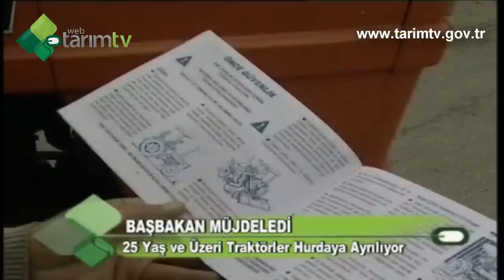Başbakan müjdeledi 25 yaş ve üstü traktörler hurdaya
Traktör üreticilerinin 3 yıldan bu yana beklediği haber geçtiğimiz günlerde Başbakan Recep Tayyip Erdoğan'dan geldi.
Sanayici şimdi 25 yaş ve üzeri traktörlerin hurdaya ayrılmasıyla ilgili çalışmanın tamamlanmasını bekliyor. WEB TARIM TV Detaylar de